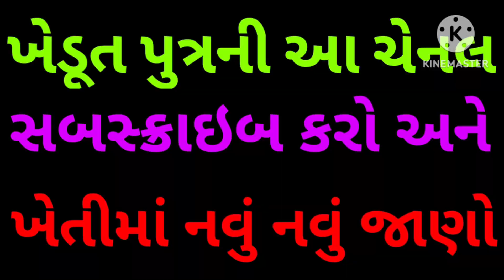બાબરામાં કપાસના ભાવે રીતસરનાં ડગરા કાઢ્યા ? વાંકાનેરના ગામડાઓમાં ખેડૂતો ગામડે બેઠા આવા ભાવમાં વેચી